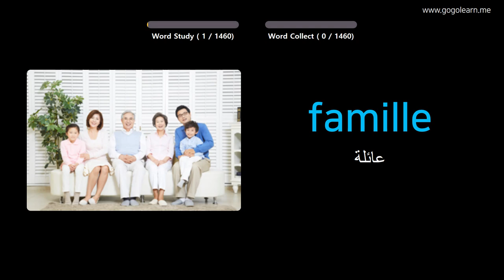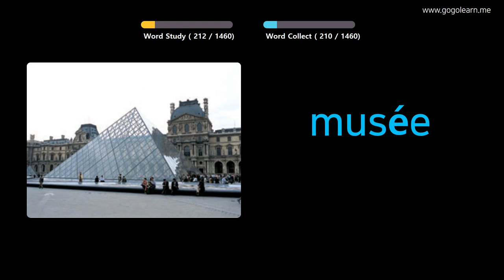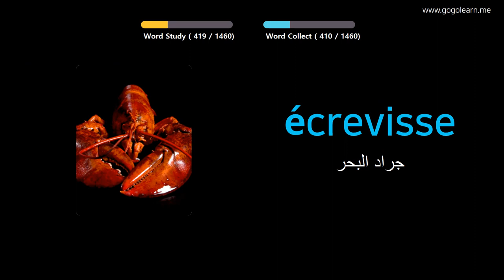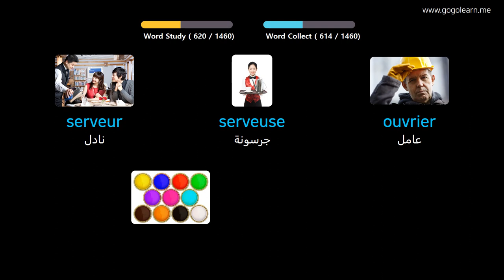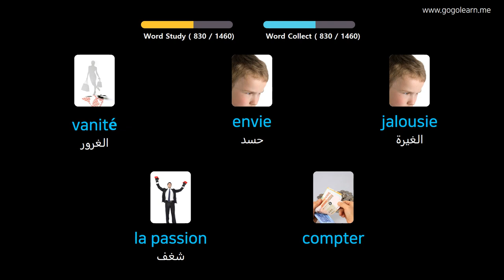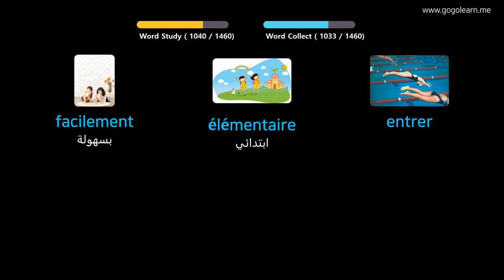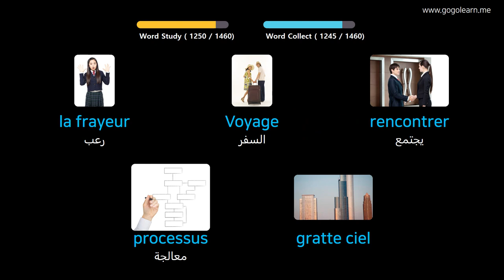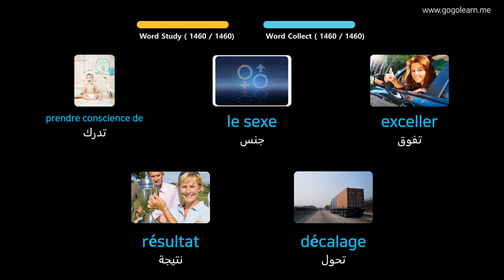تعلم اللغة الفرنسية بالصور |المفردات الفرنسية الأساسية | Golearn